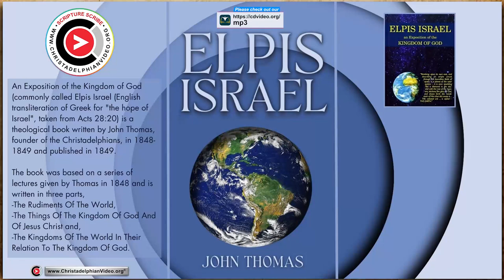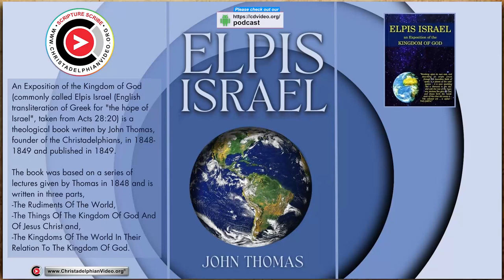Audio Book: Elpis Israel 1849 (John Thomas) Part #1, Chapter 2 Read by Paul Cresswell